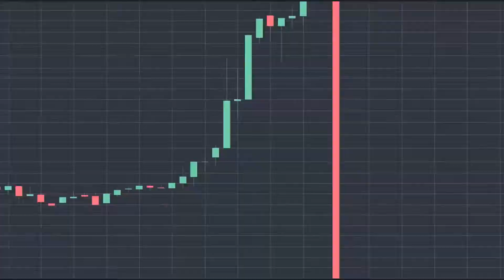ASKING STRANGERS ABOUT CRYPTO, NFT, METAVERSE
Douyin/Tik Tok -@iamdavidjiang